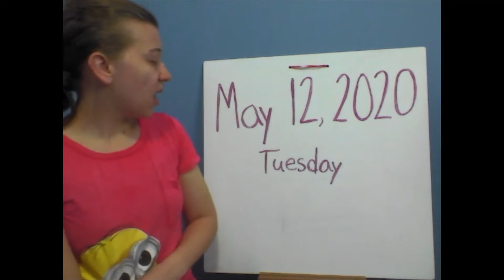Morning Greeting!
For Tuesday (5/12)